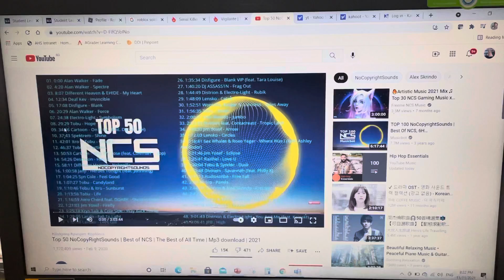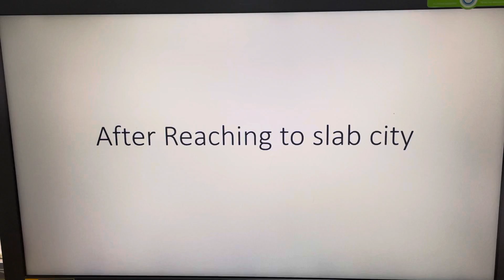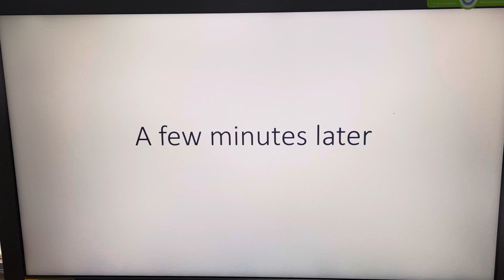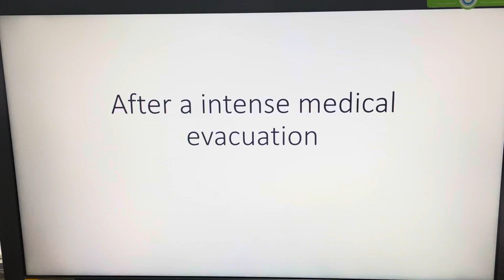Robloxian battle: World tour (S11) episode 10: Tragedy by a criminal